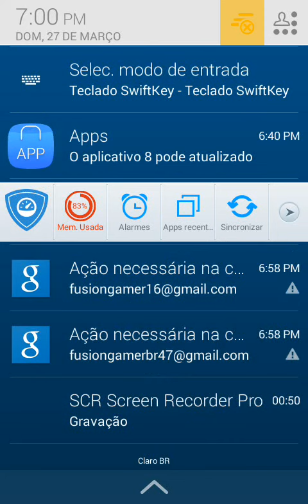Grupo no WhatsApp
Valeu pelo apoio

Faço gameplays

Oi galera aqui quem fala é o Fire Games

Olá meu nome é Nicolas
Idade:12
Moro: Belém do Pará
Faço gameplays

PLY

Like obrigado

Tmj😉